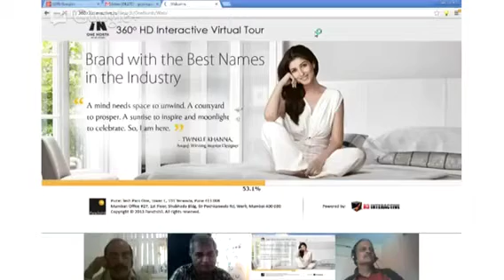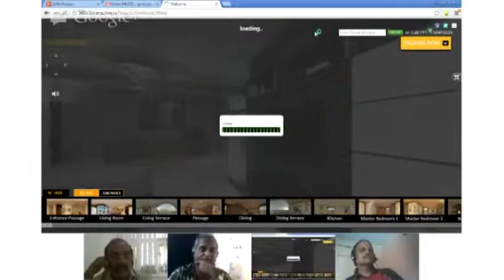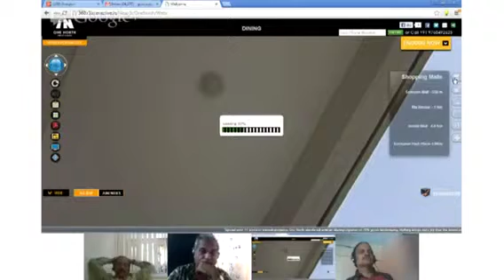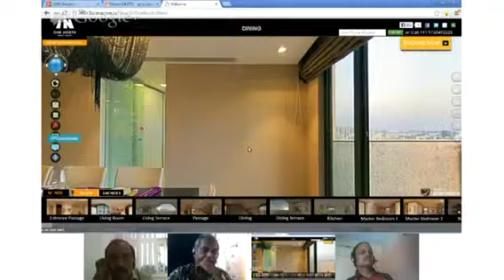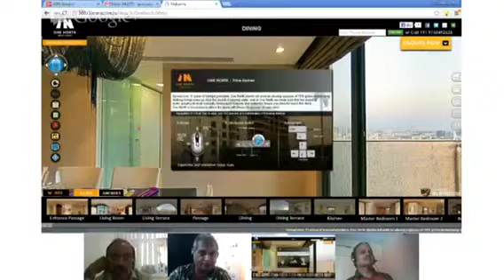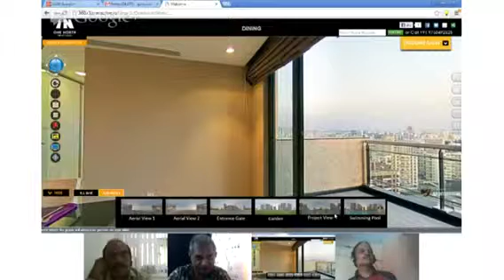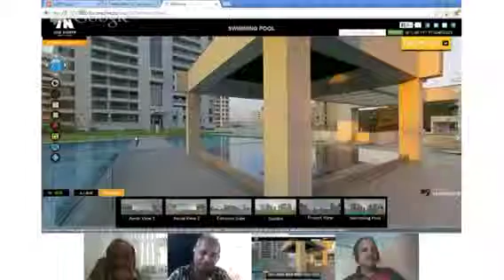Arthur Morris's Webcam is fully operational for Builders, D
Meet and discover a Specialty Realtor in Pune who has benefitted his clients for over 40 years in the Real Estate Industry.. He is an icon of Honesty and Integrity and we are fortunate that now his Webcam, Speakers are Live to the World of Talk Fusion and Google Hangout meetings as frequently as you want to talk to him over the new Human Media Live.